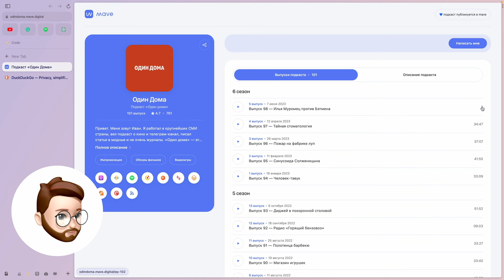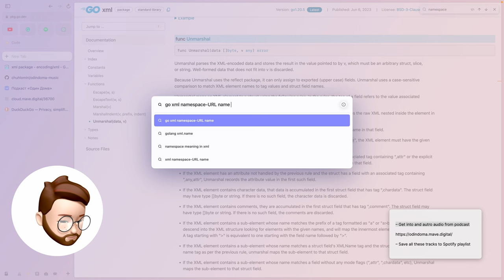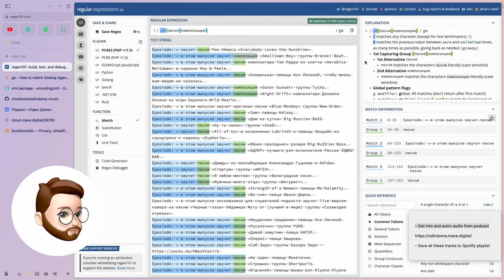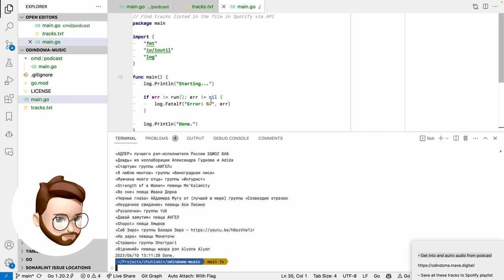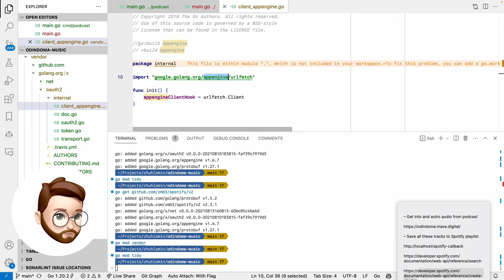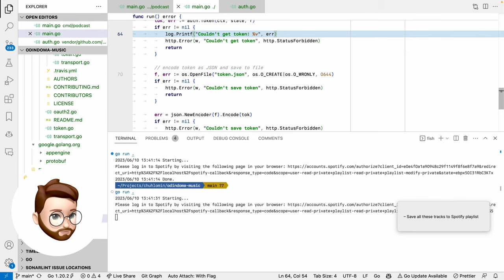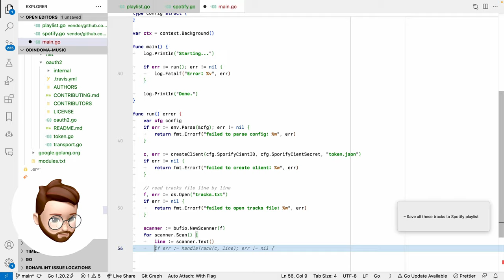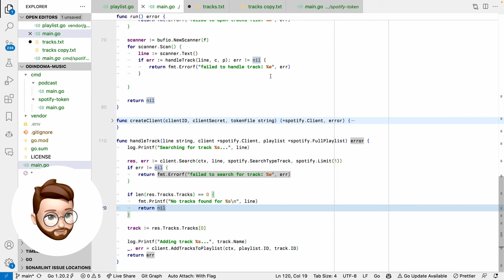Pilot: OdinDoma Music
Live coding session where I parse podcast RSS feed and add tracks to Spotify playlist via API.

Timecodes:
0:00:00 Intro
0:01:00 Task
0:01:51 Parsing track names from Podcast description
0:40:56 Spotify API & Go client
1:15:03 Using API token in Go client
1:23:00 Spotify Go client in action
1:37:36 What could've been done differently
1:38:40 Outro